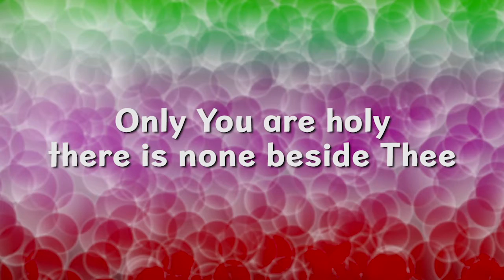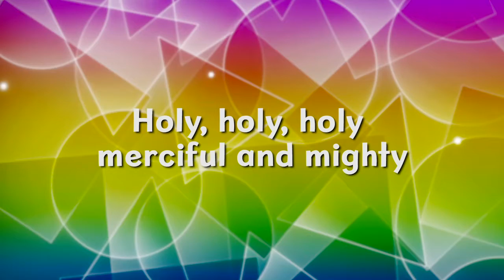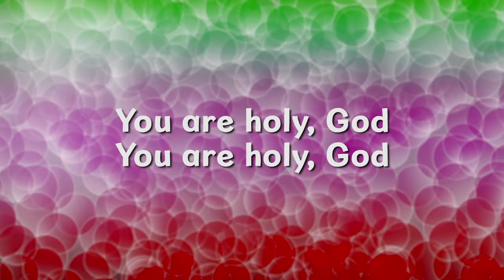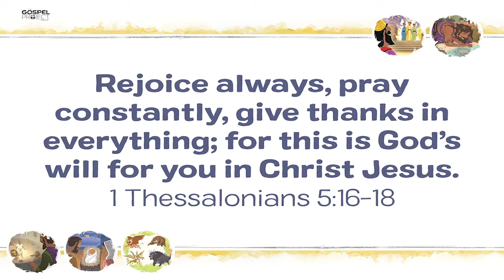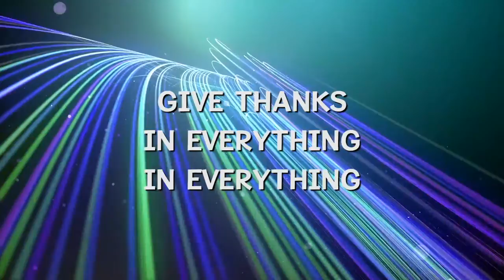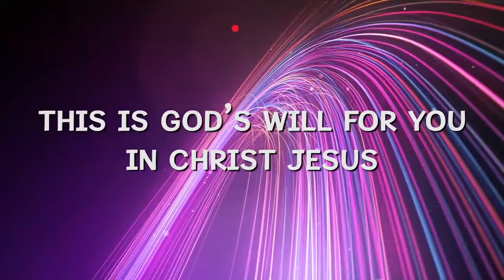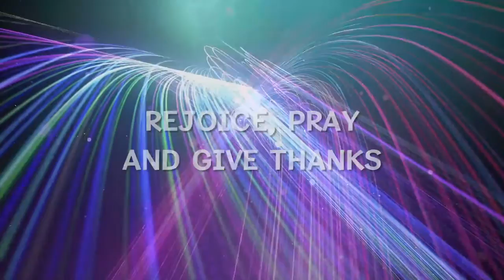Sunday November 22, 2020 - Children's EXPLORERS Lesson